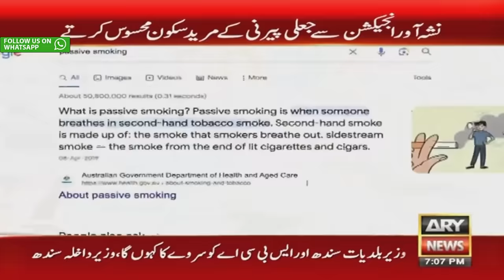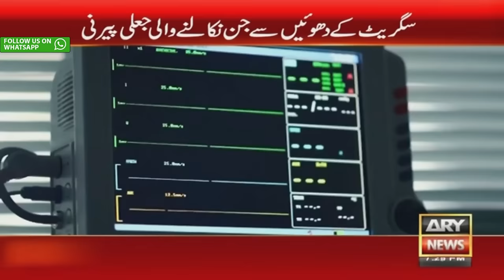Sar-e-Aam | Iqrar Ul Hassan | ARY News | 25th November 2023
Sar e Aam Team Ka Jali Peerni Kay Astanay Par Chhapa

Cigarette Kay Dhowen Say Jinnat Ka Ilaaj Kesay? Jali Peerni Nay Batadiya

Jali Peerni Nay Business Acha Chalta Dekh Puri Family Is Kaam Mein Laga Diya